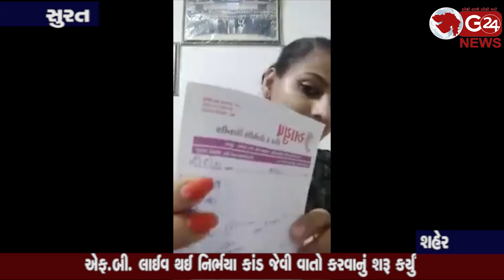sunita yadav મંત્રી પુત્ર સાથે વિવાદમાં આવેલી સુનિતા યાદવ હવે સહાનુભુતિ મેળવવા નિકળી || G 24 NEWS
એફ.બી. લાઈવ થઈ નિર્ભયા કાંડ જેવી વાતો કરવાનું શરૂ કર્યું (સુરત - શહેર)